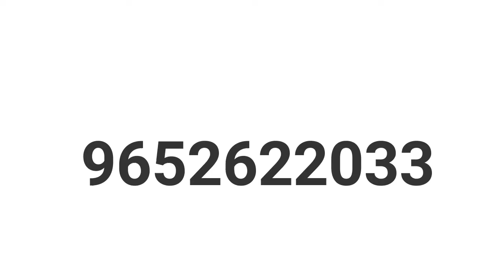Vinayaka Chaviti Special EMI Offers @ For Site Visits #9652722033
🏡 Manavooru DTCP Plots for Sale by Neemsboro Group! 🌟

Dreaming of owning a plot? Now’s your chance! Manavooru DTCP plots are available for sale with EMI starting from just ₹30,000 per month. Secure your future with a smart investment in this prime location.

Why wait? Invest today and make your dream of owning land a reality with easy and affordable EMIs!